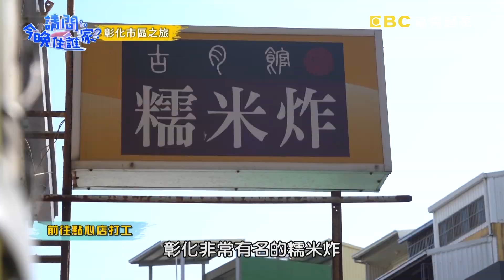彰化古早味小吃「糯米炸」！超Q口感讓老外欲罷不能！？【請問今晚住誰家】體驗篇 20200220 EP112 Part3 竇智孔 藍鈞天 舞陽 賈斯汀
主題：列車長藍鈞天開蒸汽火車帥氣登場！阿嬤下戰帖和四帥挑戰巨型呼啦圈！
主持群：竇智孔、藍鈞天、舞陽、賈斯汀
時尚型男藍鈞天跟著竇智孔、舞陽、賈斯汀一同加入打工行列，首站要挑戰製作雞毛撢子，沒想到藍鈞天一坐下，邊被老闆急著叫脫鞋子和襪子，究竟為什麼做雞毛撢子還得手腳併用呢？！完成後，阿嬤突然拿出了巨型呼拉圈要求四人來一場大對決，這又是怎麼一回事呢？！之後四人來到了彰化的古早味小吃「糯米炸」打工，四人默契十足，讓店主忍不住直誇「好厲害」，但沒想到接下來他們便被下令要在半小時內賣出80份糯米炸！究竟他們是否能夠完成挑戰呢？精彩內容請鎖定晚間10點《請問 今晚住誰家？》